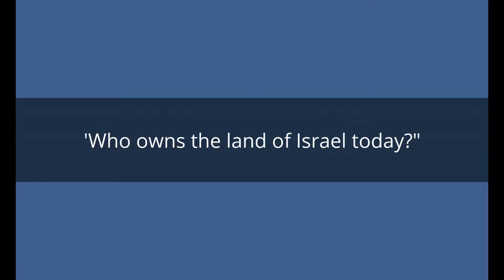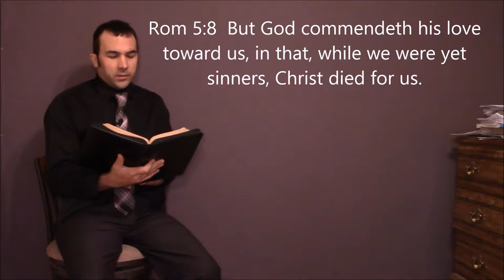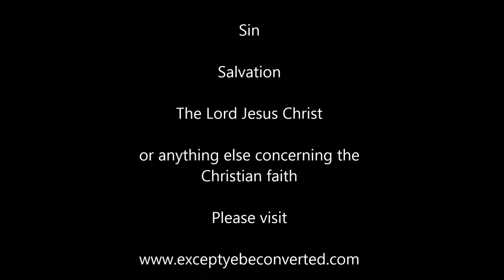Who owns the land of Israel today?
The promised land has always belonged to God's chosen people, Israel!